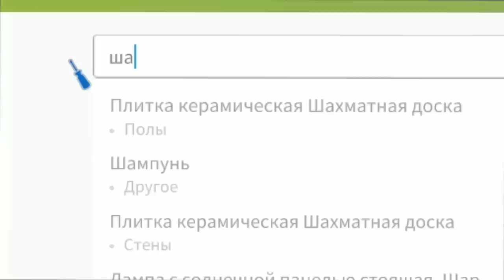ИЗ МУСОРА В ТРЕНАЖЕРКУ GARDEN FLIPPER Симулятор чинилы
- ИЗ МУСОРА В ТРЕНАЖЕРКУ Flipper House